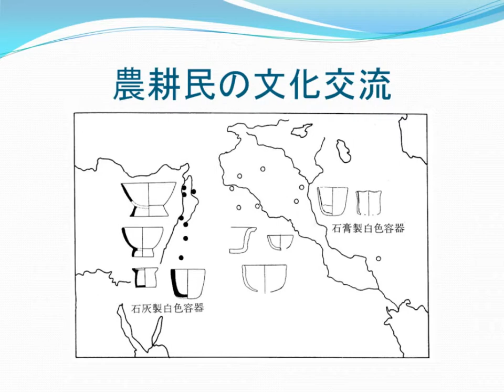神の登場（2）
三宅裕.　土器の誕生.　常木晃, 松本健　編.　文明の原点を探る−新石器時代の西アジア−.　同成社,　1995.